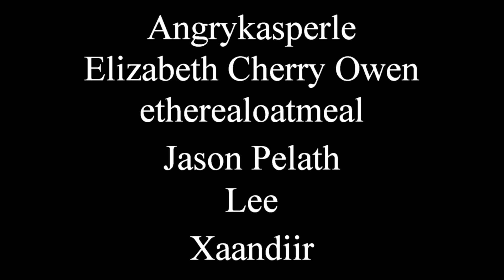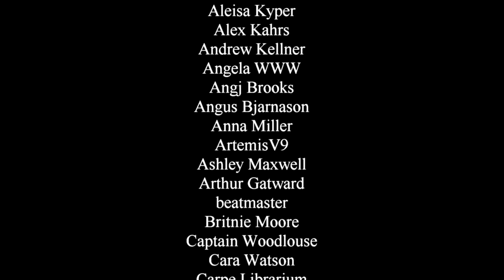Star Trek: Picard - Episodes 2-6 Thoughts & Rambling Review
I fell behind for a bit. But I've caught up by going through the new episodes at Warp 5 (I'm sorry). So let's talk about how it's going.